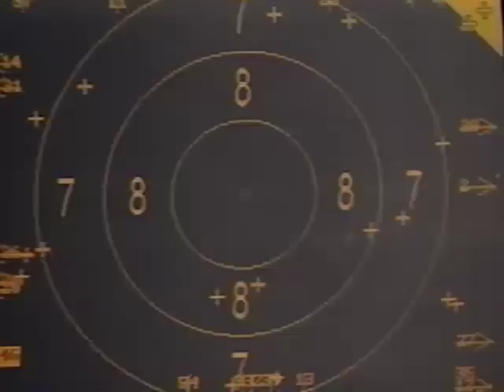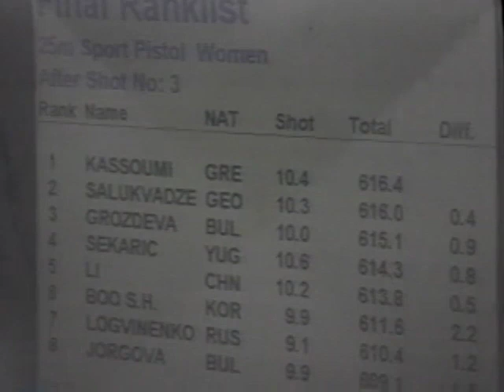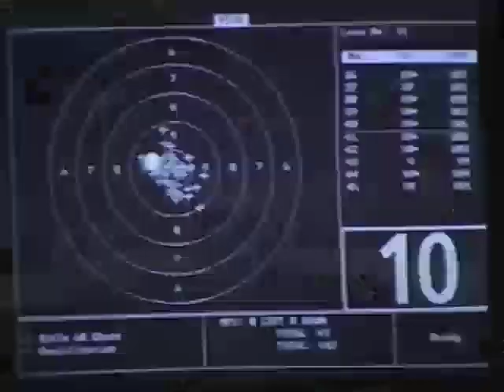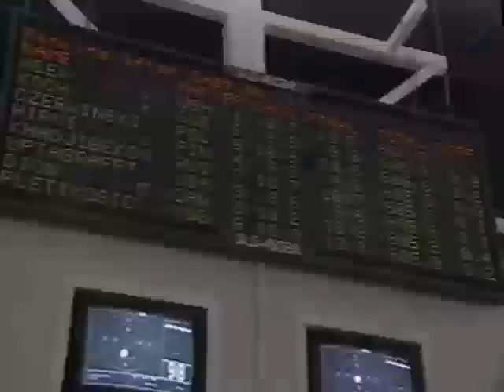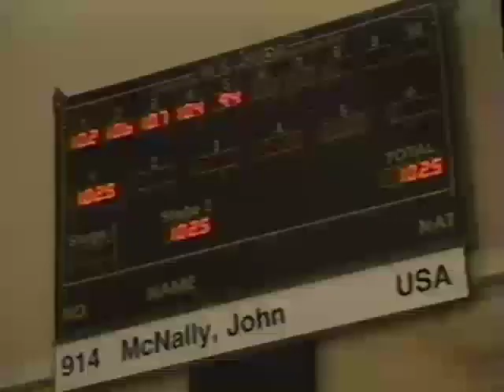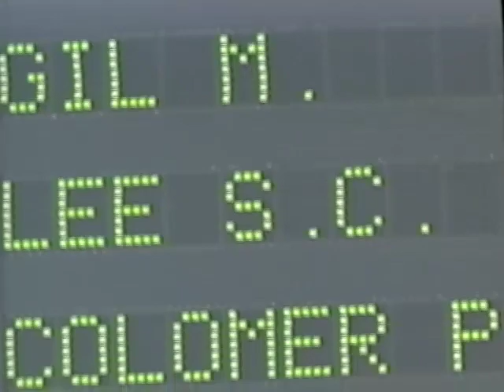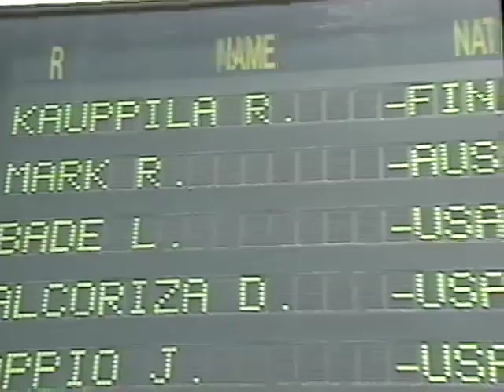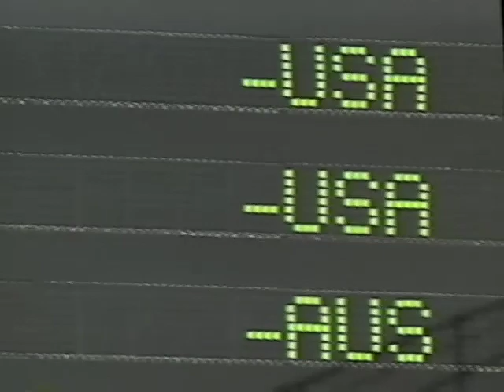UIT Shooting World Cup From 1996 | Time Warp Classics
It's TimeWarpTuesday: We found a box of old tapes at the office. Old TV shows and videos featuring Grits Gresham and Tom Gresham. Enjoy these blasts from the past.

Revisit this classic from the 1996 UIT Shooting World Cup from Wolf Creek Shooting Complex in Atlanta, GA. Grits describes it best: “Olympic-style shooting. From the very best shooters in the United States, to the top guns from around the world, it is the ultimate test of marksmanship skill.’”

For more throwback videos like this one, subscribe to Gun Talk on Gun Talk's Roku, Amazon Fire TV, Apple TV, Android TV, iOS app, Android app, Chromecast, or find Gun Talk on YouTube, Facebook, or Instagram.